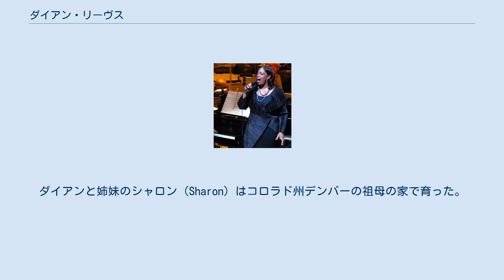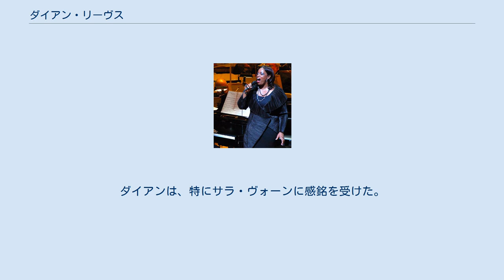ダイアン・リーヴス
ダイアン・リーヴス（Dianne Reeves, 1956年10月23日 - ）は、アメリカ合衆国のジャズ歌手。
ミシガン州デトロイト生まれ。
 アルバムよりライブでのパフォーマンスで知られる。
ディー・ディー・ブリッジウォーター、ダイアナ・クラール、カサンドラ・ウィルソンと並んで、現代最も重要な女性ジャズシンガーと見なされている。
 ダイアンの家族は音楽一家で、彼女が2歳のときに亡くなった父親も歌手、母親 Vada Swanson はトランペット奏者だった。
従兄のジョージ・デュークはよく知られたピアニストでプロデューサー。
ダイアンと姉妹のシャロン（Sharon）はコロラド州デンバーの祖母の家で育った。
子供時代、ダイアンはピアノのレッスンを受け、あらゆる機会に歌を歌った。
11歳のとき、音楽が生徒を最善の道へ導くと教えている教師によってインスパイアされ、彼女の音楽への関心は高まった。
ダイアンは音楽の中に愛を見つけ、歌手になりたいと思った。
デンバー交響楽団の金管楽器奏者だったダイアンのおじチャールズ・バレル（Charles Burell）は、エラ・フィッツジェラルドからビリー・ホリデイまで、ジャズ・シンガーを彼女に教えた。
ダイアンは、特にサラ・ヴォーンに感銘を受けた。
 いずれも最優秀ジャズ・ボーカル・アルバム賞。